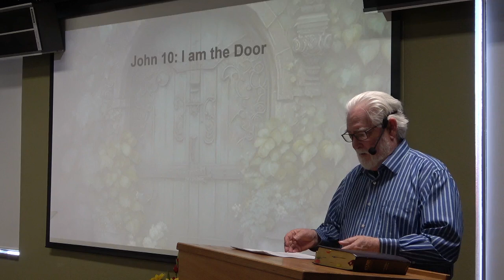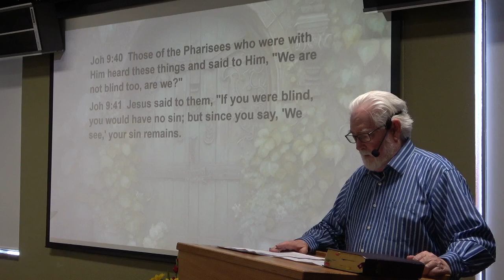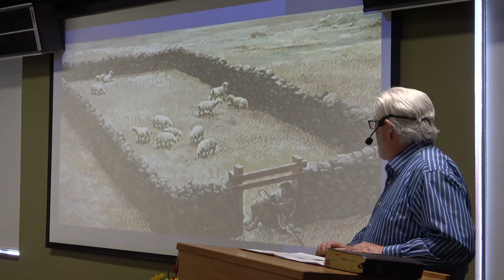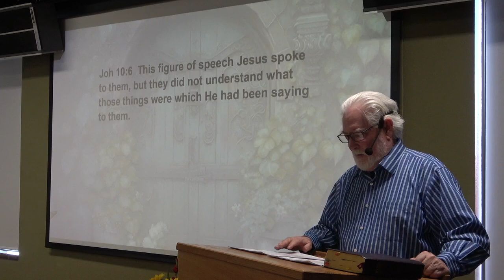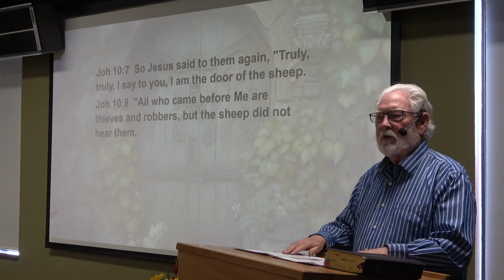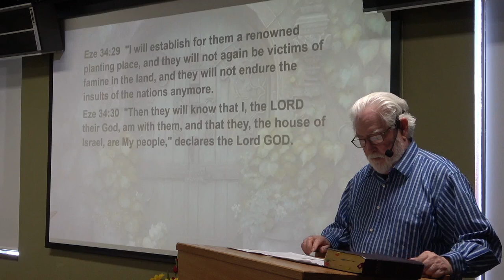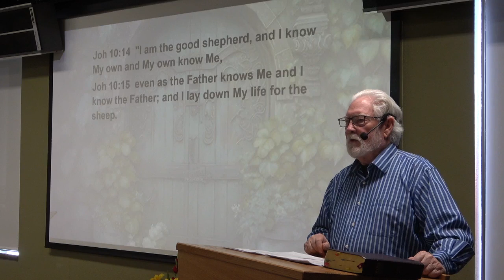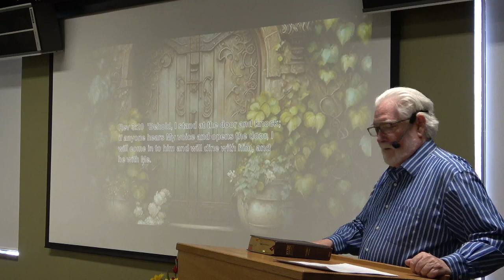John 10: The Good Shepherd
Joh 10:1  "Truly, truly, I say to you, he who does not enter by the door into the fold of the sheep, but climbs up some other way, he is a thief and a robber.
Joh 10:2  "But he who enters by the door is a shepherd of the sheep.